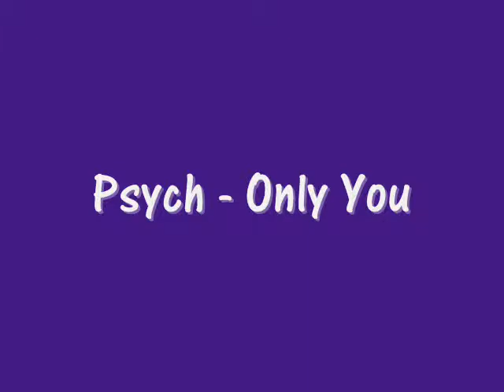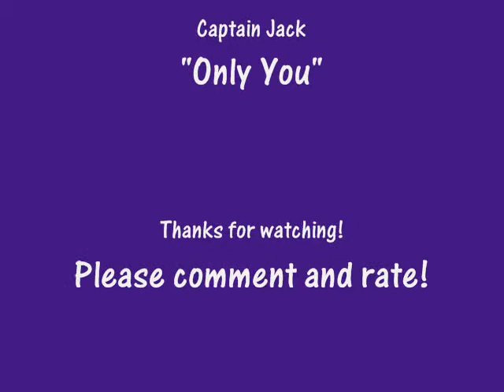Psych ~ Only You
I hope you all enjoy this video as much as I did!  A fun Psych music video to the song, "Only You," by Captain Jack.  Please comment and rate!